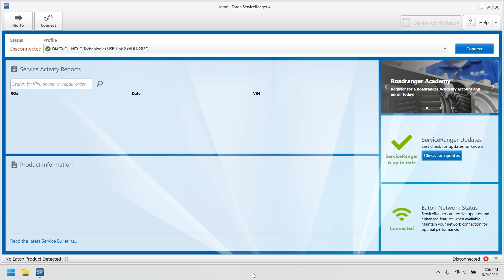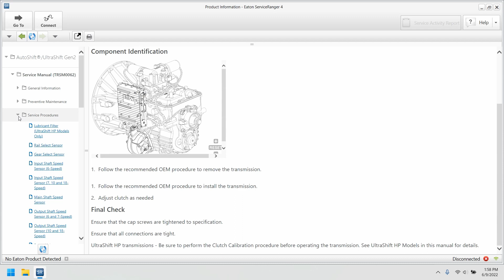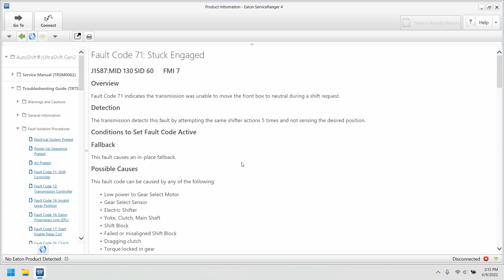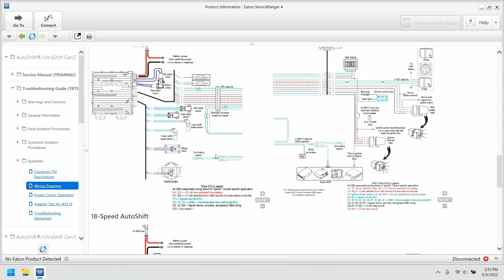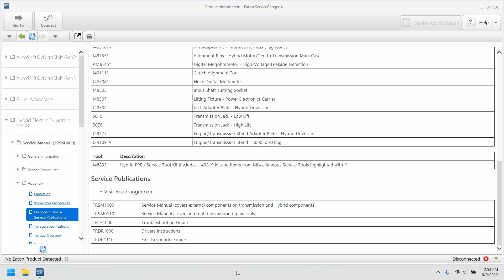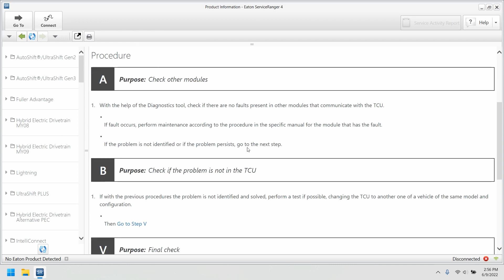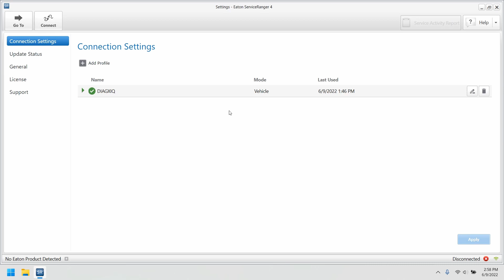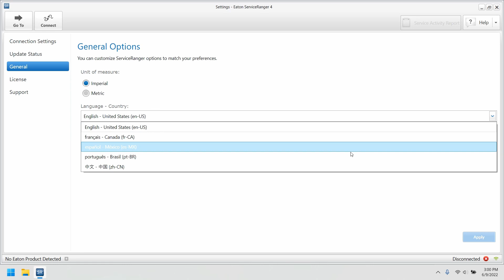EATON SERVICE RANGER 4.11 | PRESENTATION | ACTIVATION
🛠 DESCRIPTION:IT IS A COMPUTER SERVICES AND DIAGNOSTIC SOFTWARE DESIGNED TO SUPPORT ALL EATON HYBRID POWERED AUTOMATIC TRANSMISSIONS.

🛠 UPDATE:4.11
🛠 REGION: ALL REGION
🛠 TYPE: DIAGNOSTIC

OS Requirements:

🖥️ WINDOWS 10 X64BITS

💻⚙Interface Adapter:

⚙ DEARBORN ADAPTER (DPA5), DREWLINQ TECHNOLOGIES, JCB DLA 2.0, NEXIQ USB LINK 1, NEXIQ USB LINK 2, NOREGON DLA 2.0, SCANMATIK 2 PRO